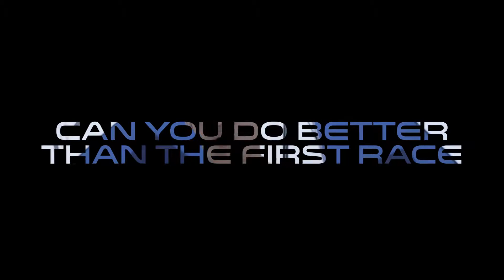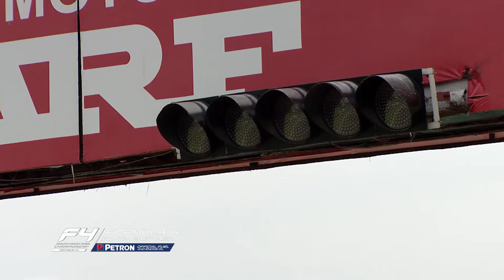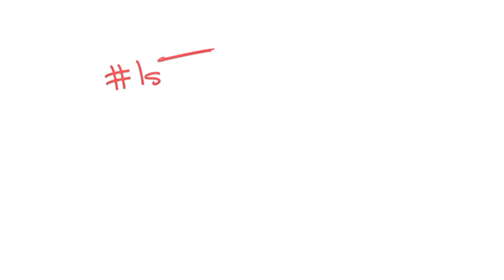F4SEA - 2018 - Race 8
F4SEA - fueled by Petron - Ghiretti & Shepherd Two for Two!